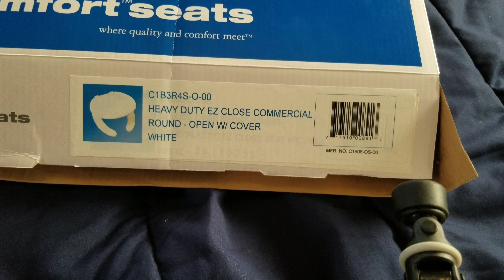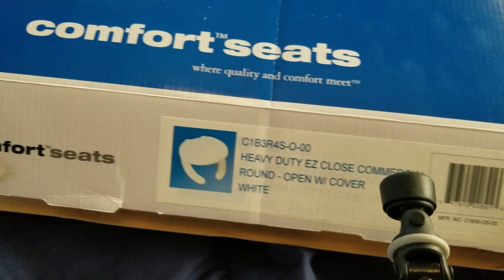Dometic 310 RV Series Seat Upgrade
Quick and easy installation of a residential open front self closing toilet seat on the popular Dometic Series RV Toilet.